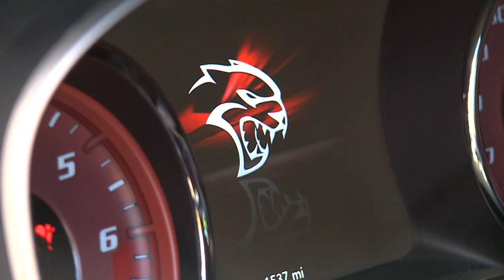Dodge Charger SRT Hellcat